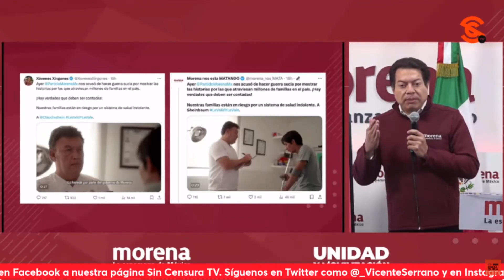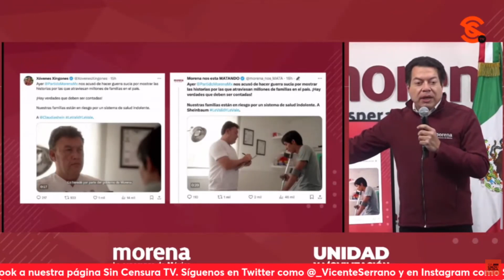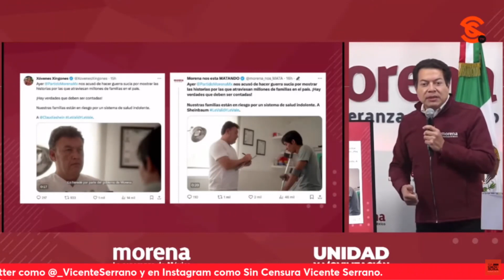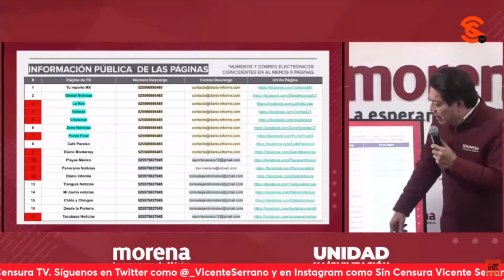GU3RR4 SUCIA DE LA OPOSICIÓN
Mario Delgado argumenta que denunciaron la gu3rr4 sucia que se ha dado pues la oposición tiene una estrategia para desgastar la imagen de la Dra.ClaudiaSheinbaum tras un mensaje en redes sociales con exceso de mentiras e hipocresía que exhibe la c0rrupc10n de estos partidos. Denota que quien está tras de esto es Claudio X. Gonzalez tratando de desprestigiar a la precandidata de Morena.
Mario Delgado: Dirigente Nacional de MORENA